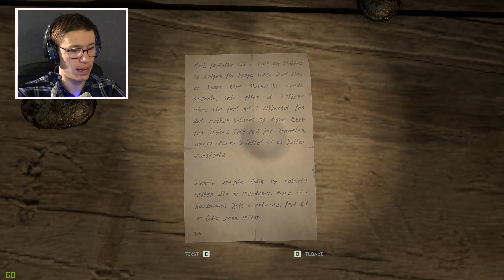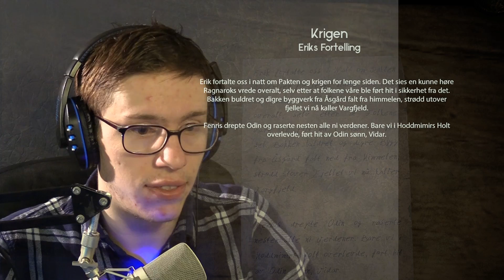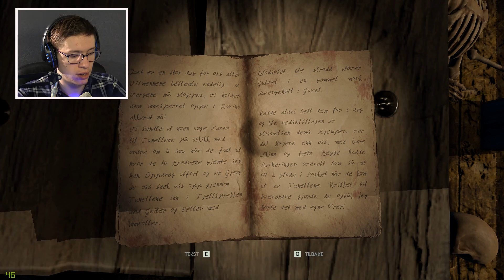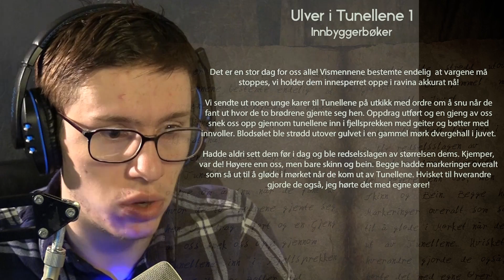FY FAEN DETTE VESNET ANGRIPER MEG! | Through the Woods #3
Moren leter fremdeles etter sønnen Espen, hun må løpe i gjennom skogen, der hun møter på et troll, hufsa, og et vesen, som hun blir Angripet av! klarer hun å komme seg videre til å finne sønnen? Gamle Erik er ond

►Tusen takk for at du så på videoen min!
    håper du likte det du så!

►for spørsmål kan du sende meg en mail.

bli med og gjøre kanalen min stor!

►Bli en Cliffer du også!